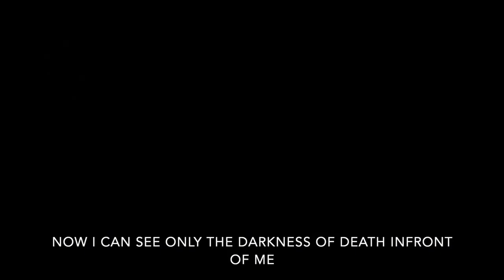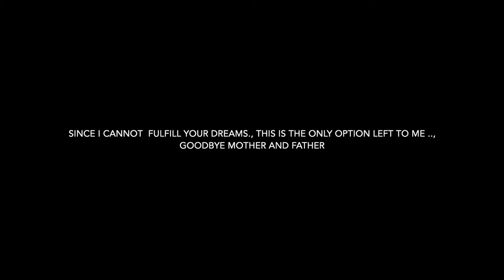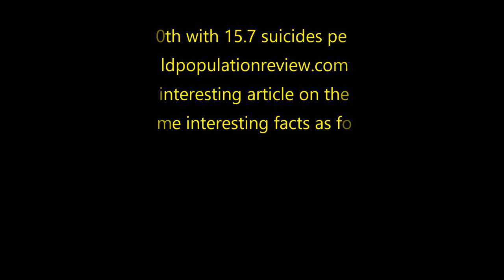FPH- RUAS - Rakesh & Team - Minutes Matter 2.0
Faculty of Pharmacy, Ramaiah University of Applied Sciences presents a short movie to create awareness about suicide.

This short film won 2nd Prize in Minutes Matter BUDDIES FOR SUICIDE PREVENTION 2.0 a short movie-making competition organized by
Department of Mental Health Education
National Insititute of Mental Health and Neuro Sciences (NIMHANS)

Special thanks to Dr. V. Madhavan, Dean, Faculty of Pharmacy, RUAS for Constant support and encouragement.

Actors (In the order of appearance)
Hemanth
Kishore
Darshan
Mallikarjun SM

Concept & Director Duo
Rakesh and Revanth

Editors
Rakesh, Sriram Raman Unni (CEC productions)

Mentor
Damodar Nayak A